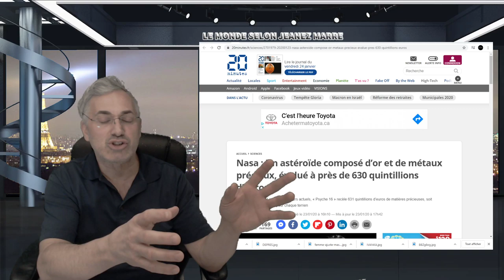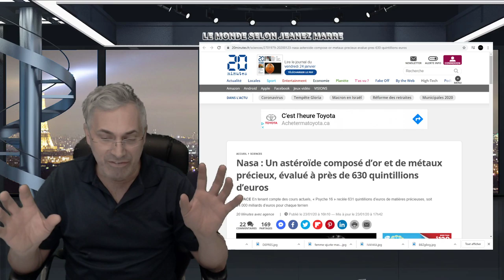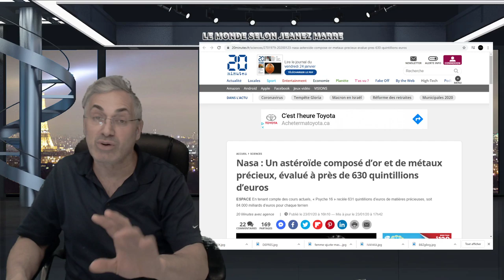C'EST PRESQUE MAGIQUE; JE VOUS LE DIT ESSAYÉ CETTE MÉTHODE;SORTEZ DES SENTIERS BATTUS!